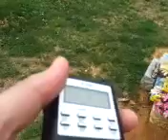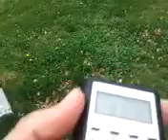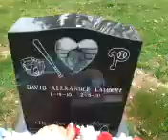Ghost box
In 51 to 52 seconds of this video you hear a woman saying Ramon and he say yep,and i was in front of Ramons grave